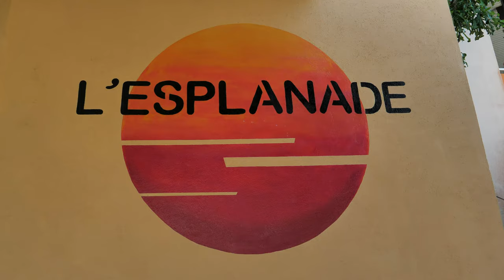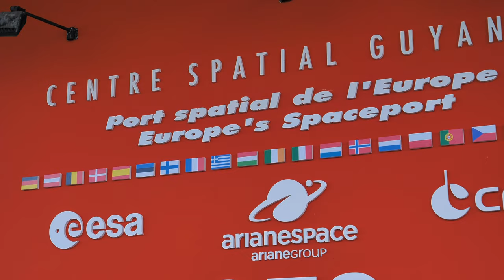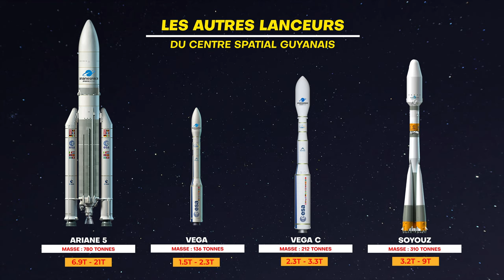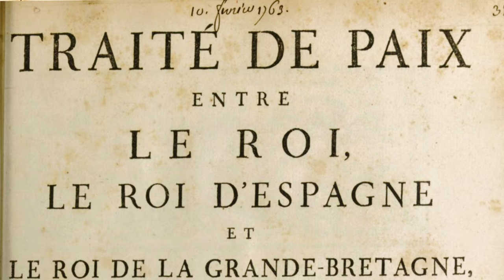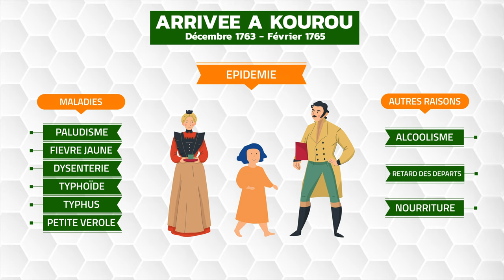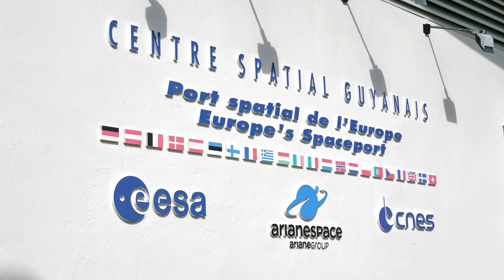L'OISEAU MIGRATEUR : Saison 02 Episode 02 : KOUROU :